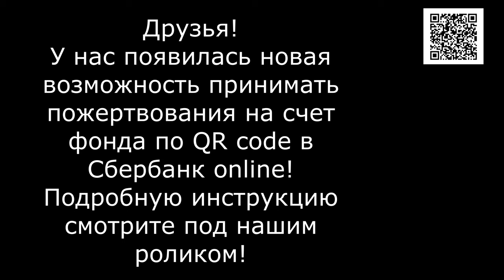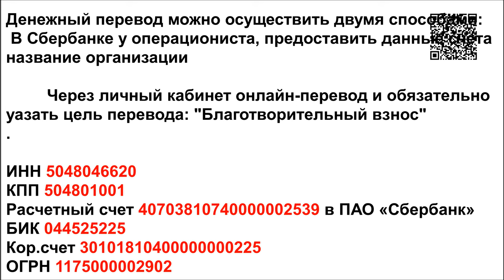Пока он спит/While he's sleeping.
Банковские Карты:  Халва 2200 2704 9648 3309
Tinkoff: 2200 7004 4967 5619
Alfabank: 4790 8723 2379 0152